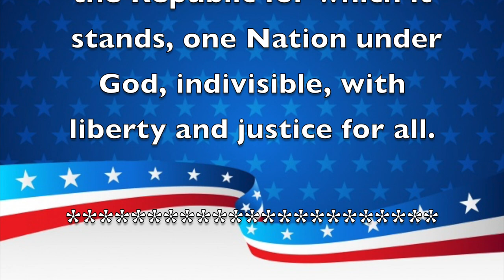Morning Announcements February 9th, 2021